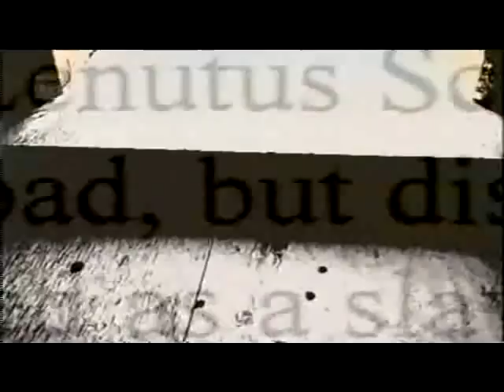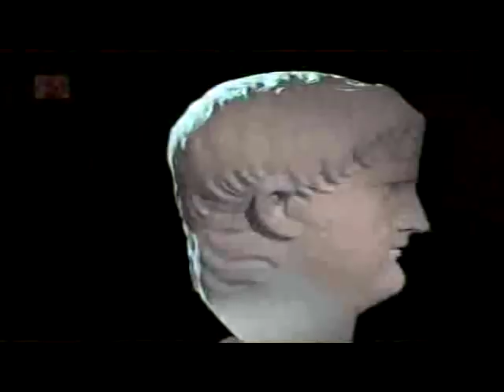Most Evil Men in History - Nero (1of3)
Nero He brought the entire Roman Empire to the brink of collapse with his legendary excesses and cruelty.